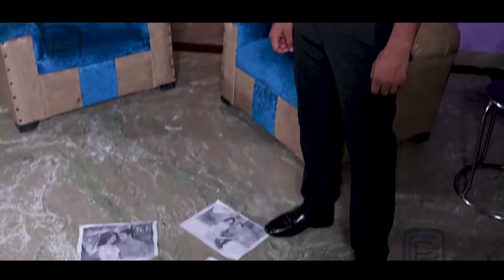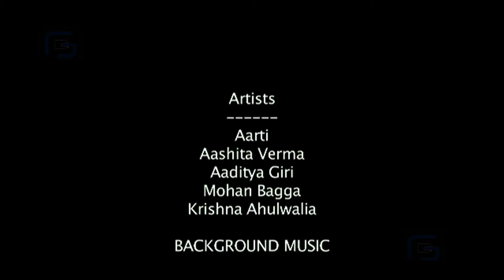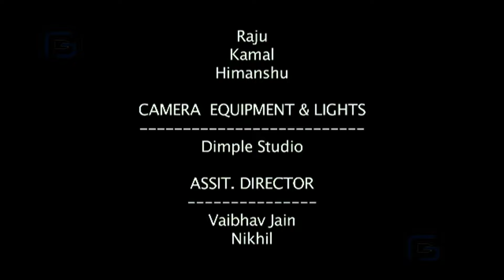Scariest Horror Stories | Haunted House Halloween Horror Story 2024 ( English ) - Best Horror Movie